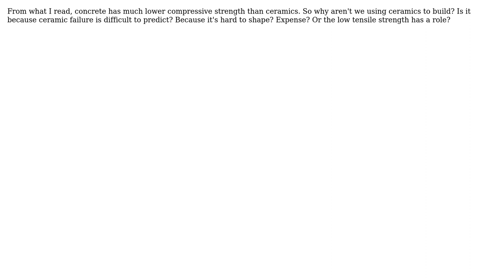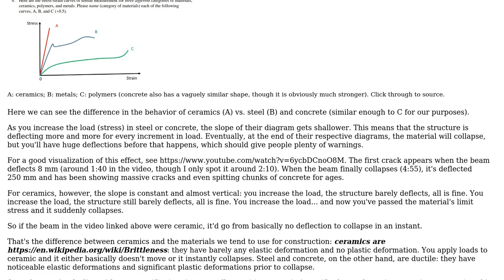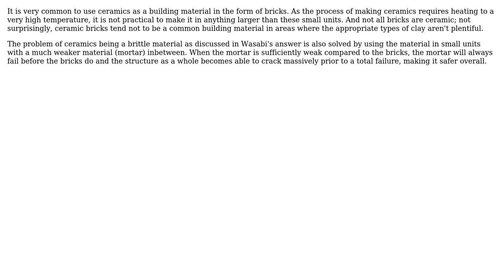Can ceramic be used as a building material? (3 Solutions!!)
Can ceramic be used as a building material?

With thanks & praise to God, and with thanks to the many people who have made this project possible! | Content (except music & images) licensed under CC BY-SA | Music | Images & others | With thanks to user Wasabi user Mohammad Athar user ingenord user ABJX and the Stack Exchange Network Trademarks are property of their respective owners. You are responsible for your own actions.